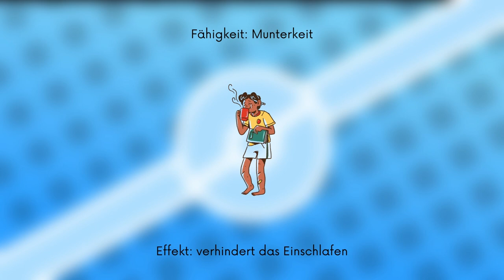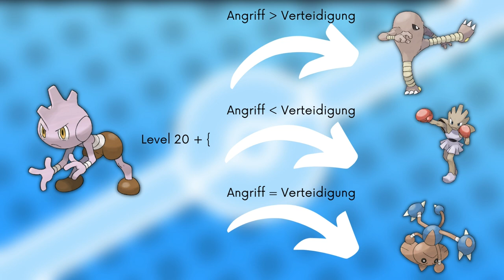Das Pokémon #236 | Rabauz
▶️Worum gehts in diesem Video:

Ich stelle euch das Pokémon Rabauz vor. Dabei schauen wir auf das Aussehen, Attacken, Verhalten, Lebensraum, Entwicklung und Typ Schwächen. Viel Spaß :D

0:00 Intro
0:16 Aussehen
1:21 Attacken & Fähigkeiten
2:06 Verhalten & Lebensraum
2:40 Entwicklung
4:23 Typ Schwächen